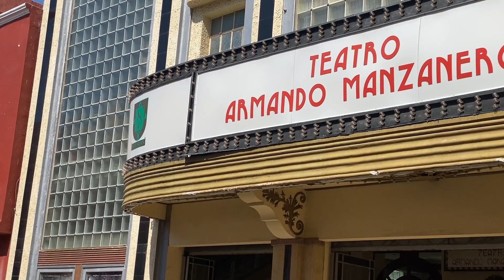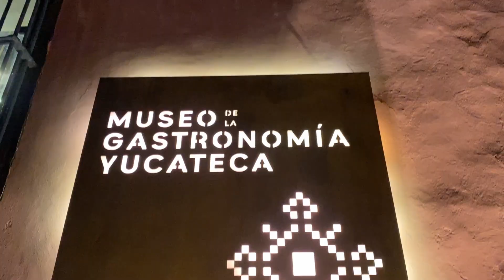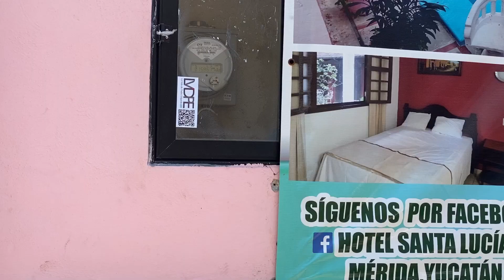Me falla la moto en Mérida, Yucatán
Mi moto comienza a dar problemas luego de algunos miles de kilometros recorridos en Mexico, ¿Saldrá todo bien? acompañeme a descubrirlo mientras descubrimos Mérida, Yucatán. "Pd. no le hagan caso bajo ningna cirscuntancia a Julio" ¡ese es un mal consejo!